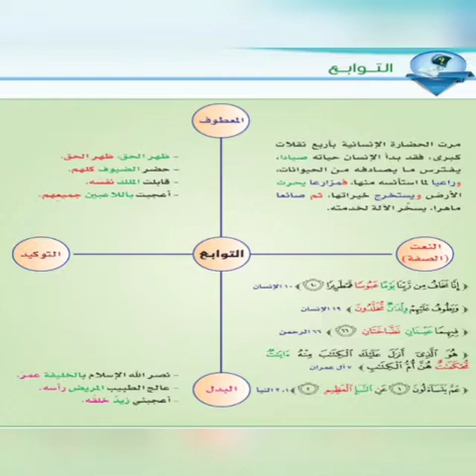اللغة العربية.. الفصل الدراسي الأول.. الوحدة الأولى.. التوابع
الثاني الثانوي..